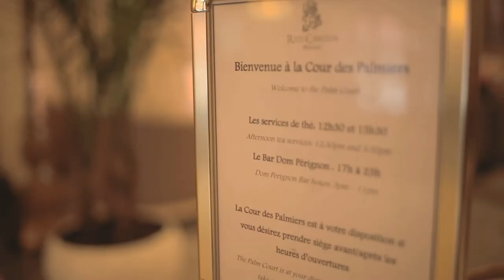The Everyday Luxury x The Ritz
High tea at the Ritz, Montreal.